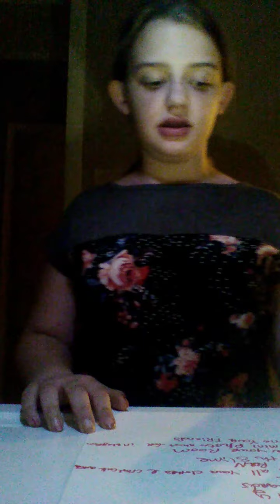April 10, 2020